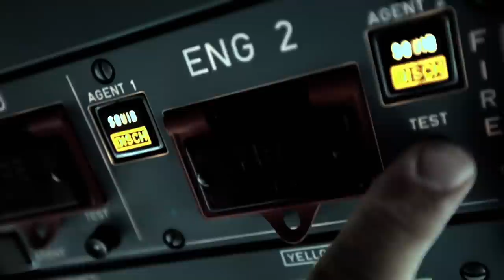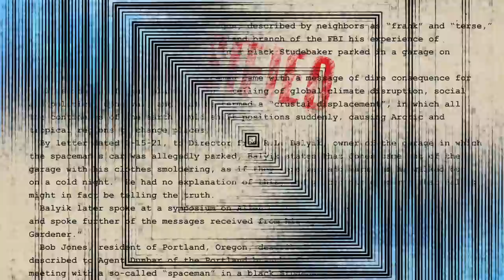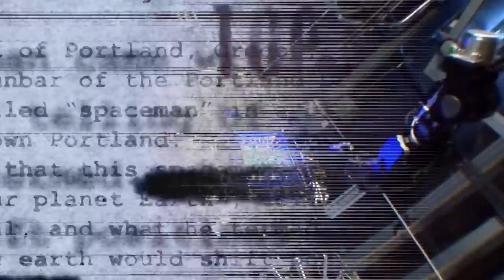America's Book Of Secrets: Unauthorized Drone Poses New Threats (Season 4) | History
On January 25th, 2015, an unidentified aircraft flew over the White House, posing a threat to national security. Later it was confirmed as an unauthorized drone, in this clip from Season 4, "Protecting the President."

Watch all new episodes of America's Book of Secrets, Tuesdays at 10/9c, and stay up to date on all of your favorite The HISTORY Channel shows

America’s Book of Secrets goes deeper, farther and wider than ever in its unceasing effort to bring viewers the truth behind today’s most shocking headlines.